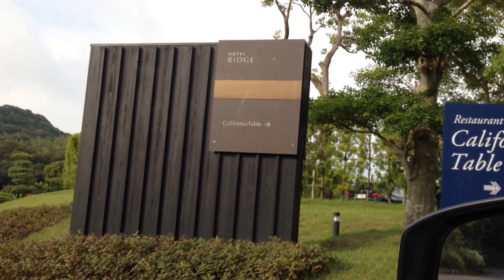カリフォルニアテーブル＆ホテルリッジ HOTEL RIDGE 鳴門パークヒルズ California table & Hotel Ridge HOTEL RIDGE Naruto Park Hills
カリフォルニアテーブル＆ホテルリッジ HOTEL RIDGE 鳴門パークヒルズに行って来ました。徳島県鳴門市にあるリゾートっぽい場所が好きです。カリフォルニアテーブルは「とんねるずのみなさんのおかげでした」でタカさんが訪れたことがあるようです。

I went to California table & Hotel Ridge HOTEL RIDGE Naruto Park Hills. I like resort-ish place in Tokushima Prefecture Naruto. California table seems to be that a high-san visited in "It was your thanks to the Tunnels".